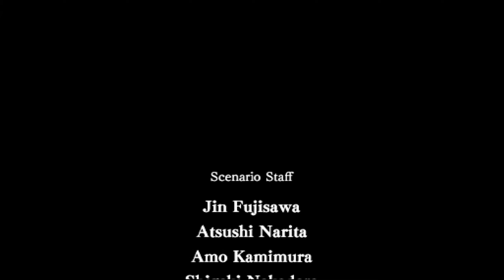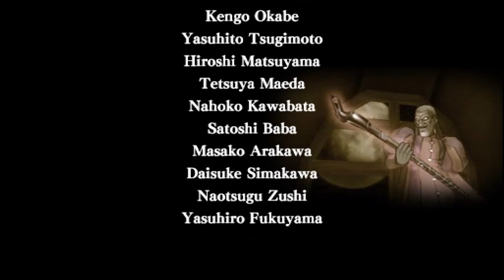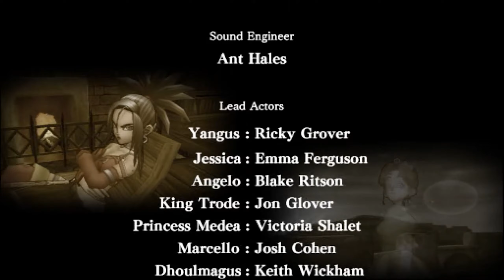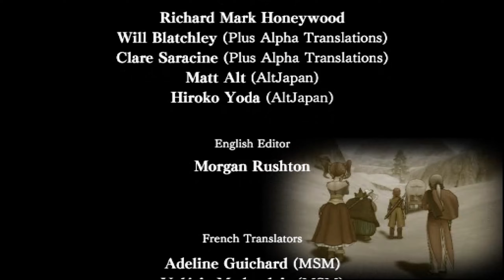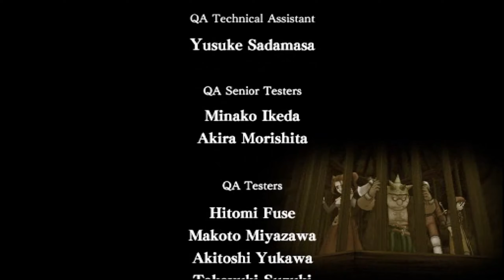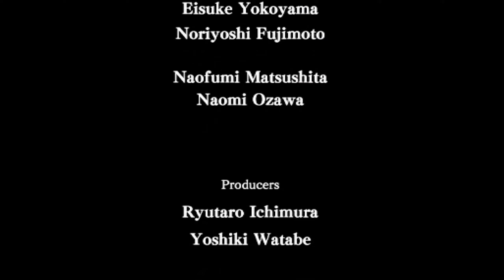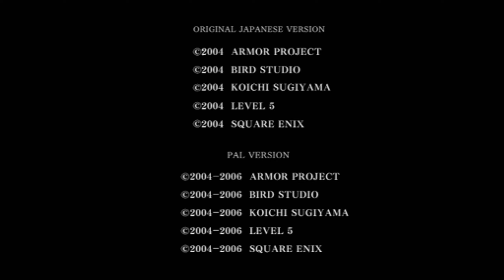Der Ursprung des Heldens | Dragon Quest 8 (#26) (Bonus) (PS2)